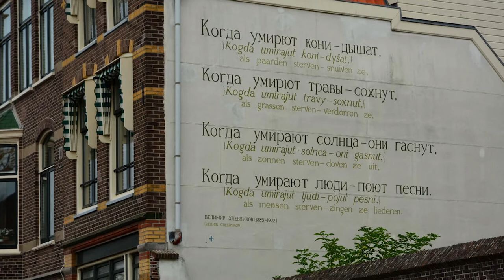Голландия, существует ли на самом деле она? Западные аналитики против, восточные - За!